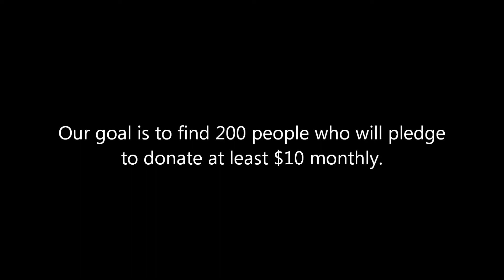Tony Rosario's Testimonial about Costa Rica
This is Tony Rosario's testimonial about Costa Rica. Both him and his wife Chastaney, will be moving in April to Costa Rica for a year to become full-time missionaries and spread the Gospel of Jesus Christ. They will become part of the staff of 6:8 Ministries and will serve as the hands and feet of God in Alajuelita, Costa Rica.